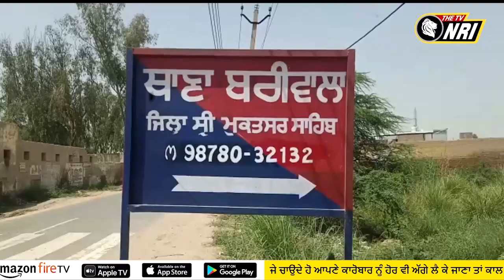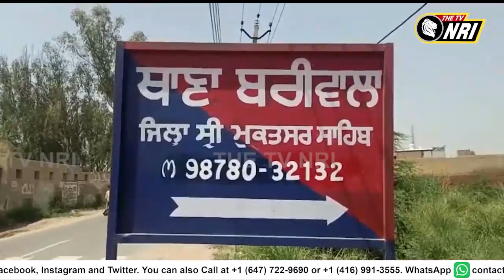ਭੇਦਭਰੇ ਹਲਾਤਾਂ 'ਚ 16 ਸਾਲਾਂ ਨੌਜਵਾਨ ਨੇ ਚੁੱਕਿਆ ਖੌਫ਼ਨਾਕ ਕਦਮ, ਗੁਰੂਦਵਾਰਾ ਸਾਹਿਬ ਚ ਗ੍ਰੰਥੀ ਹਨ ਨੌਜਵਾਨ ਦੇ ਪਿਤਾ !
ਭੇਦਭਰੇ ਹਲਾਤਾਂ 'ਚ 16 ਸਾਲਾਂ ਨੌਜਵਾਨ ਨੇ ਚੁੱਕਿਆ ਖੌਫ਼ਨਾਕ ਕਦਮ,
 ਗੁਰੂਦਵਾਰਾ ਸਾਹਿਬ ਚ ਗ੍ਰੰਥੀ ਹਨ ਨੌਜਵਾਨ ਦੇ ਪਿਤਾ !